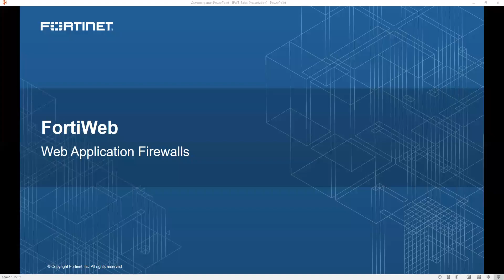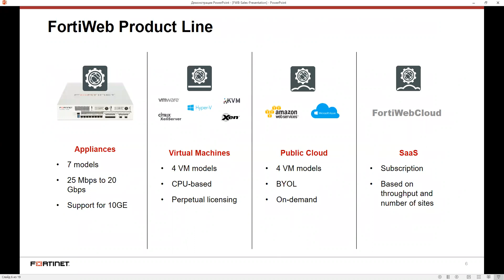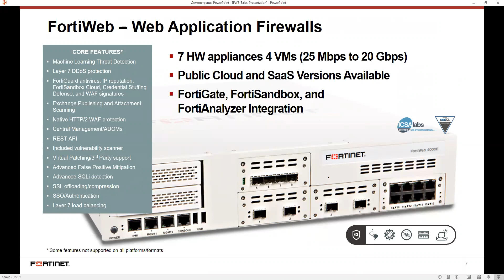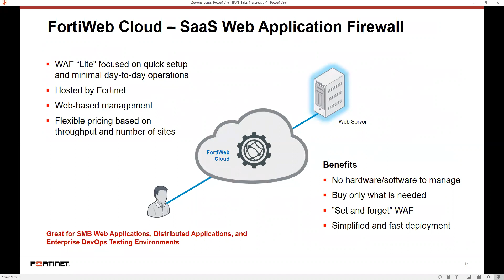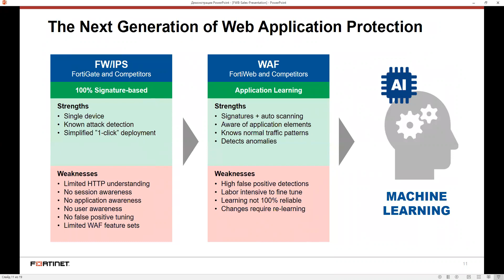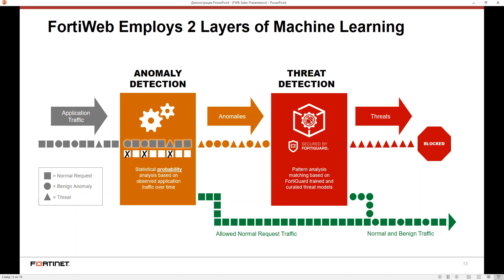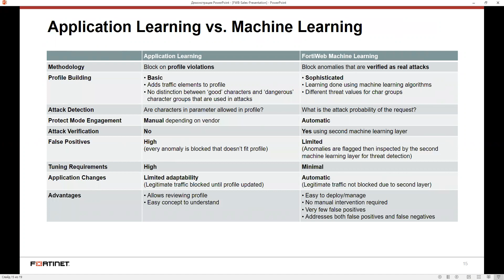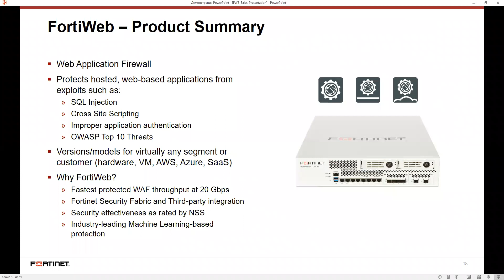Как защитить свой веб ресурс, используя решение от Fortinet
Сегодня мы говорим о том: “Как защитить свой веб ресурс, используя решение от Fortinet”
FortiWeb — это семейство межсетевых экранов для WEB и XML-приложений, которое обеcпечивает защиту, балансировку и ускорение работы web-приложений. Компания Fortinet разработала семейство устройств FortiWeb для средних и больших компаний, провайдеров сервисов приложений (ASP) и облачных провайдеров.
Softprom by ERC официальный дистрибьютор Fortinet